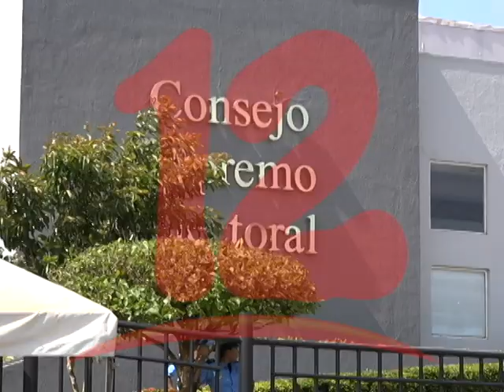COMUNIDAD INTERNACIONAL NO PERMITIRÁ EXCLUSIÓN A SECTORES SOCIALES EN REFORMAS ELECTORALES.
El analista político Fanor Avendaño, asegura que la comunidad internacional no permitirá que el Gobierno de Nicaragua excluya  a sectores sociales en consulta de reformas electorales.